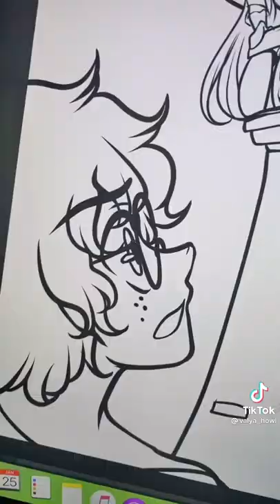this- this is perfect 😂💅